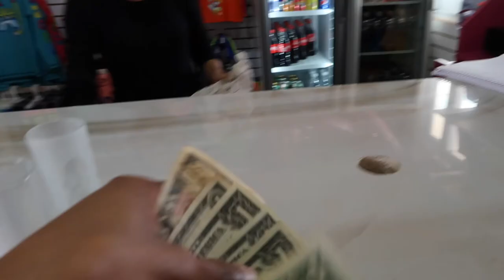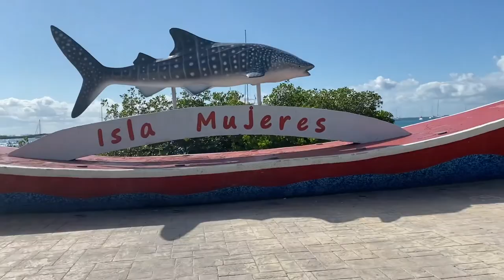Cancun Pt.2 🇲🇽 (Catamaran, Golf Carts & Tequila🙃) | RUDEBOYSAN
Sorry for the late upload Ive been real busy with photography work BUT we back and better! Hope you guys enjoy this video!